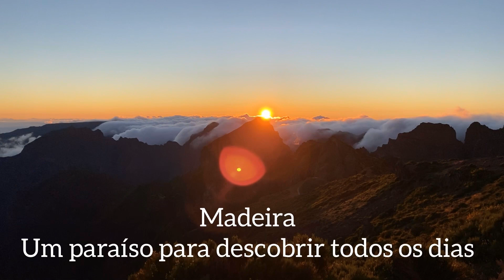'Maravilhas da Madeira' de Rufo Emílio Leon vence concurso 'Olhar a Madeira 2020'